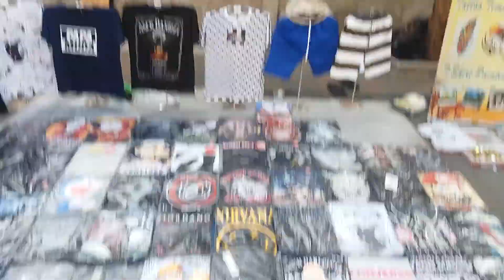Dagang di cfd jakarta (lapak baru/lapak lama kena zona merah)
Lapak pindah karena peraturan baru